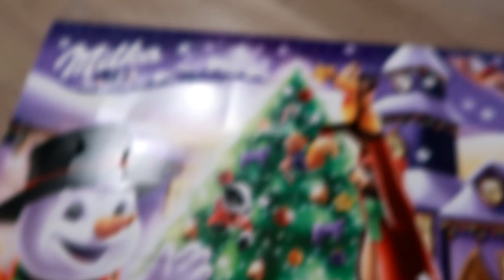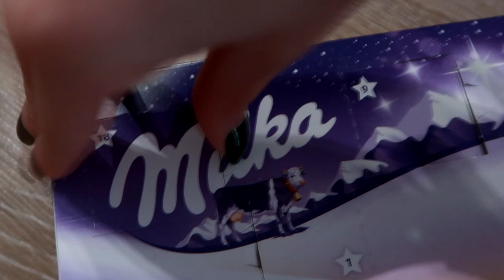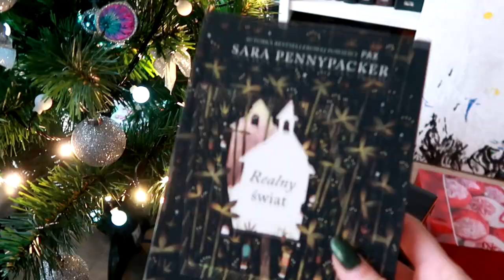Nic się nie dzieje, ale mam dwie nowe książki 📚| VLOGMAS 17-18 ❄